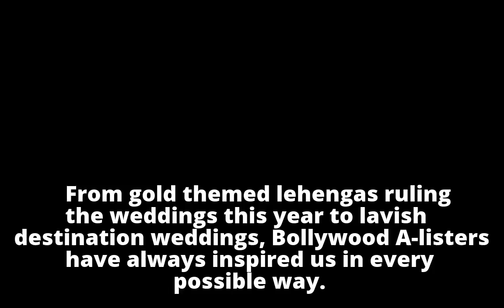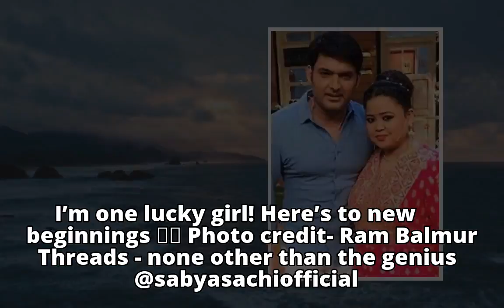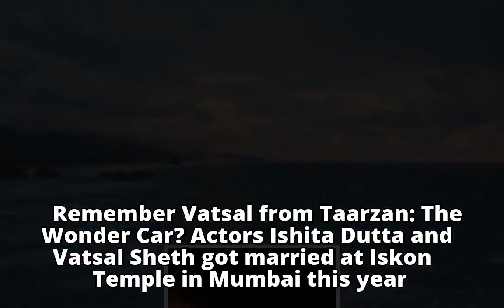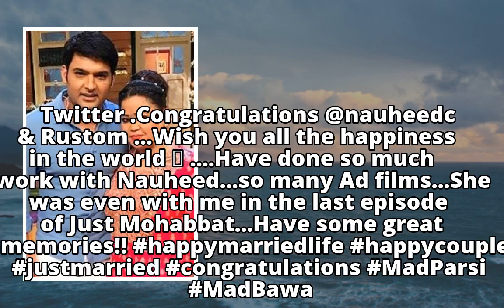9 Celebrities Who Tied The Knot In 2017 And Left Us Awestruck With Their Stunning Weddings!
9 Celebrities Who Tied The Knot In 2017 And Left Us Awestruck With Their Stunning Weddings!
9 Celebrities Who Tied The Knot In 2017 And Left Us Awestruck With Their Stunning Weddings!
9 Celebrities Who Tied The Knot In 2017 And Left Us Awestruck With Their Stunning Weddings!